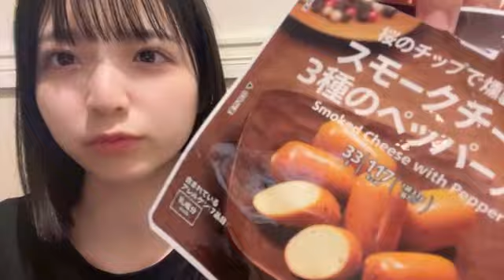48 SOGAWA SAKI 2024年09月17日22時12分26秒 曽川 咲葵（STU48 3期生）